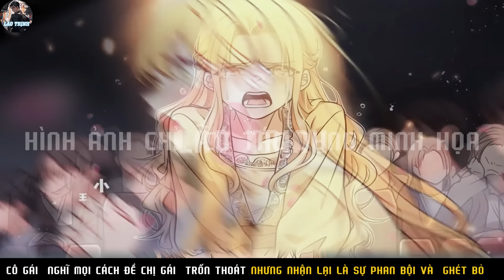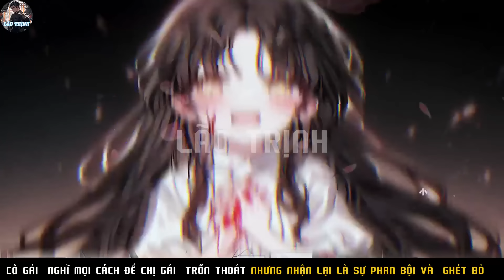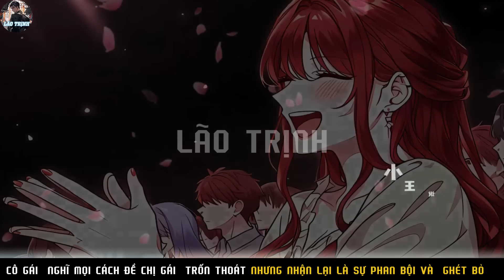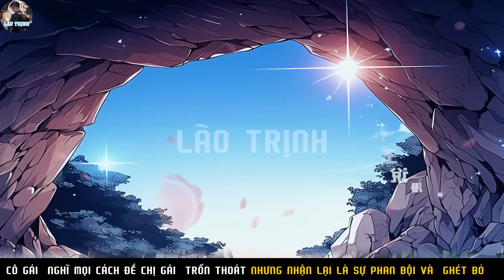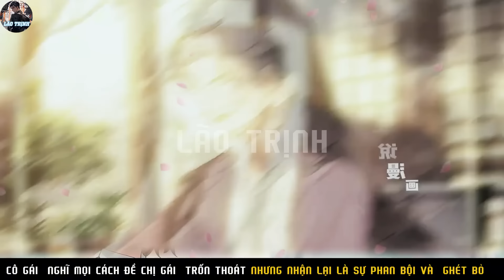CÔ GÁI NGHĨ MỌI CÁCH ĐỂ CHỊ GÁI TRỐN THOÁT NHƯNG NHẬN LẠI LÀ SỰ PHẢN BỘI VÀ GHÉT BỎ | P12